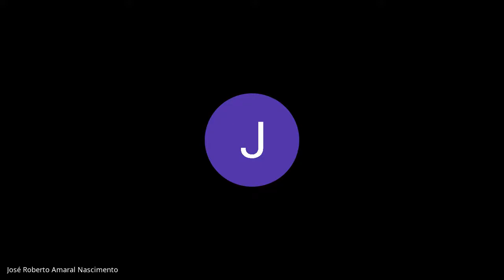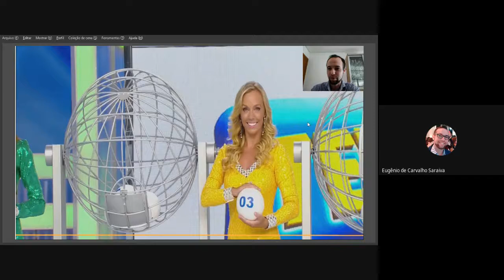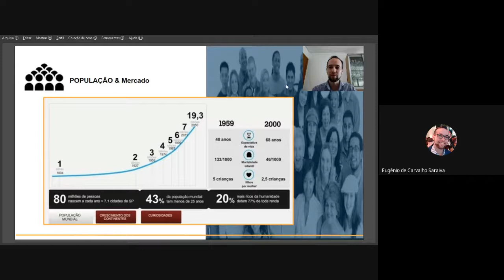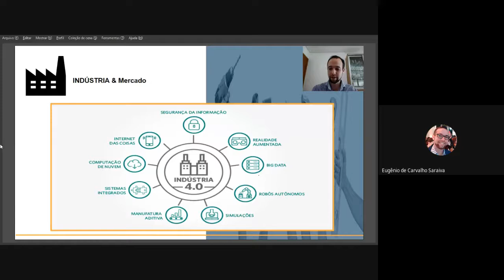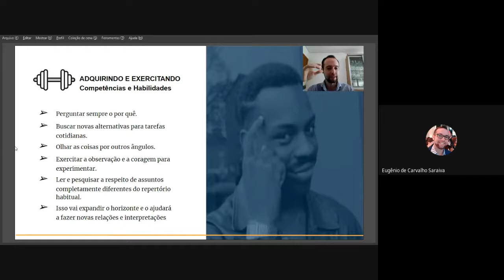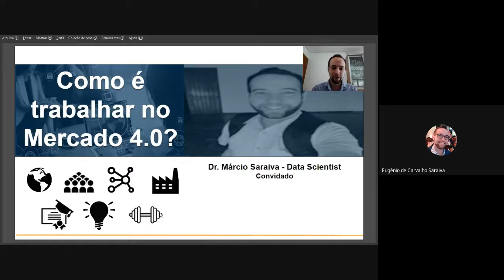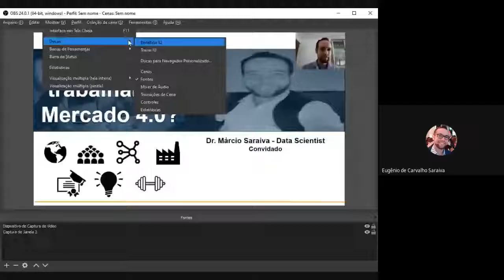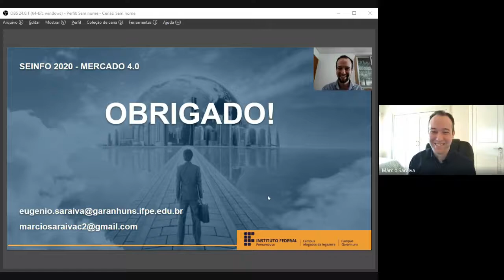IFPE | SEINFO 2020 - (01) Mesa de Abertura + Trabalho (29/06)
Realização: Campus Afogados da Ingazeira e Campus Garanhuns.